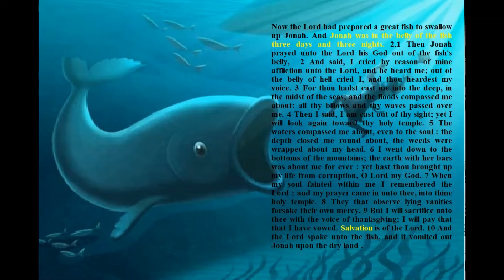Jonah II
An evil and adulterous generation seeketh after a sign; and there shall no sign be given to it, but the sign of the prophet Jonas:

40 For as Jonas was three days and three nights in the whale's belly; so shall the Son of man be three days and three nights in the heart of the earth.

41 The men of Nineveh shall rise in judgment with this generation, and shall condemn it: because they REPENTED at the preaching of Jonas; and, behold, a greater than Jonas is here. - Mt12